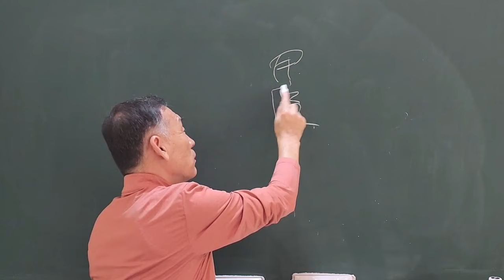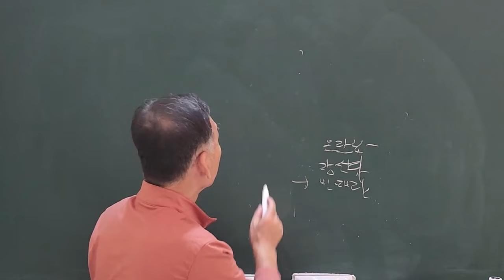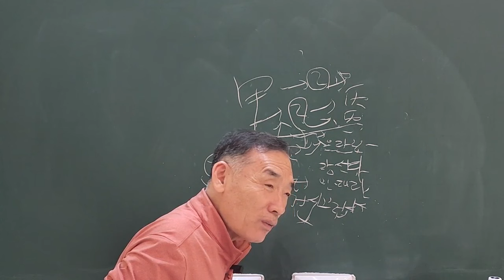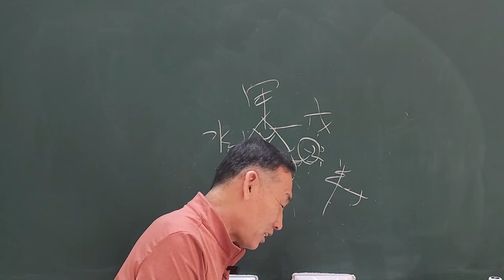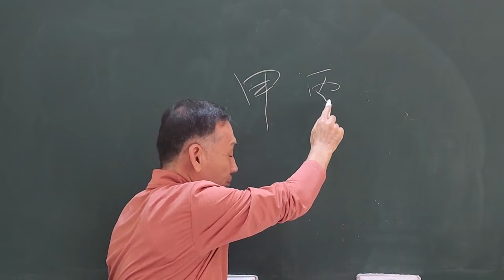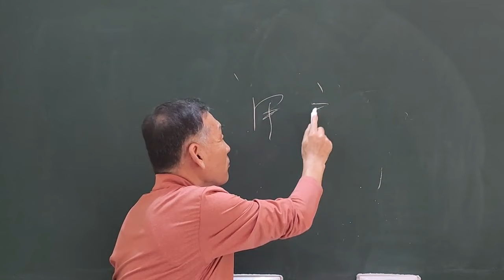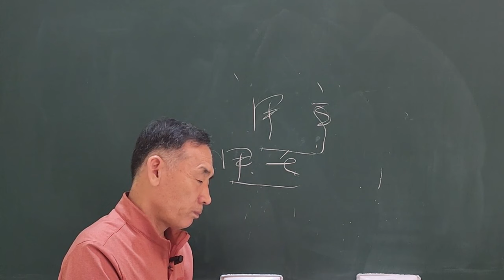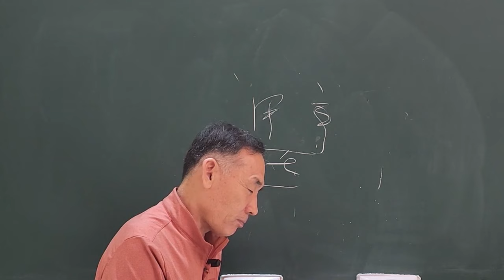여명 甲寅대운 혼자 사는 이유!